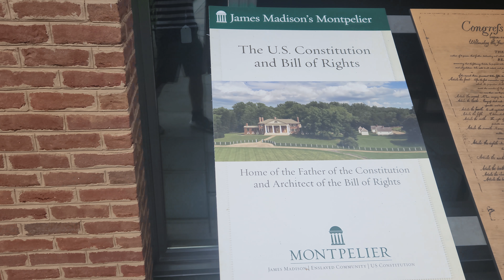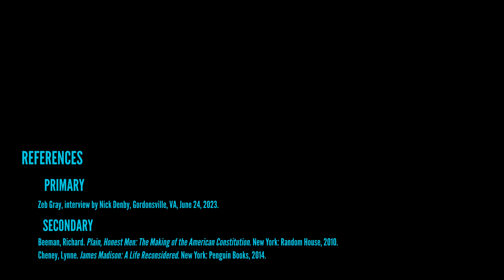Madison's Mansion - Montpelier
A short film detailed James Madison and his home "Montpelier" located in Orange, Virginia.